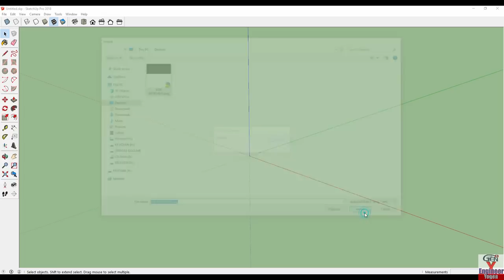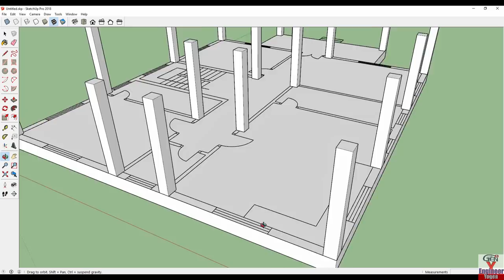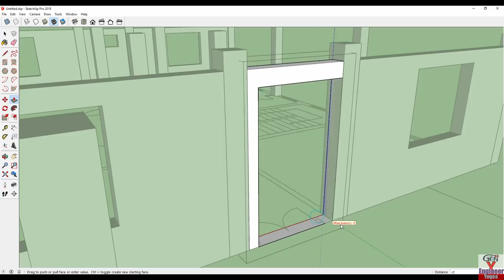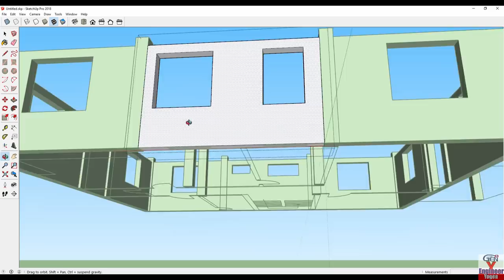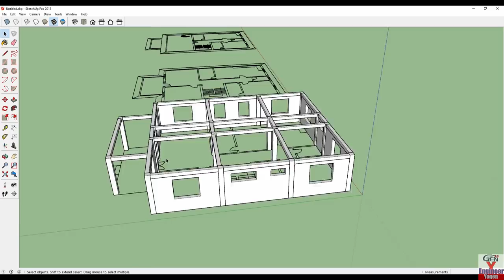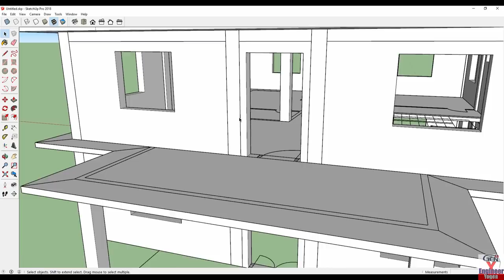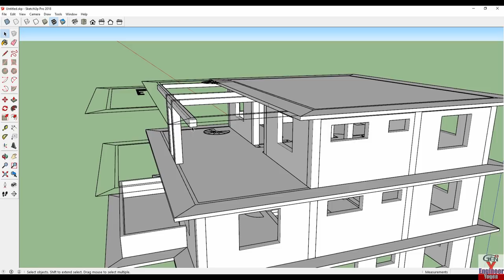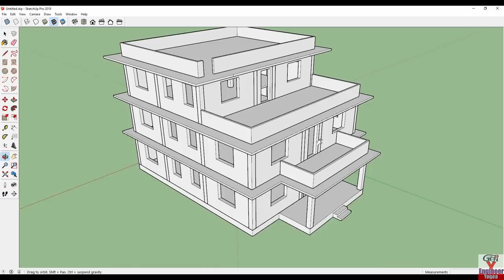8.Building Drawing from Autocad to Sketchup Import (#47)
In this video we will learn how to make building structure with interior detail. importing drawing from autocad into sketchup and making 3d model is the concept of this video. You can make 3d model of any structure after practice this concept.